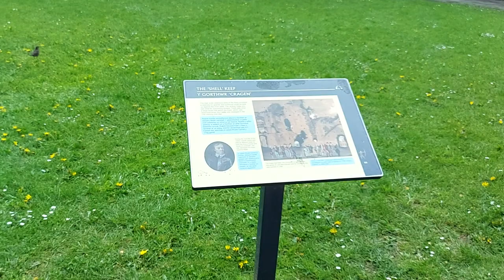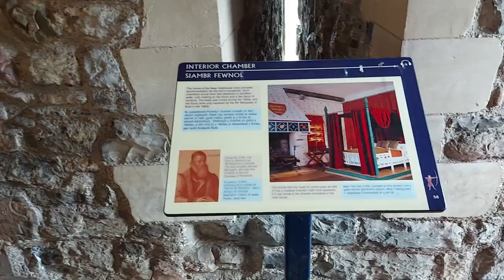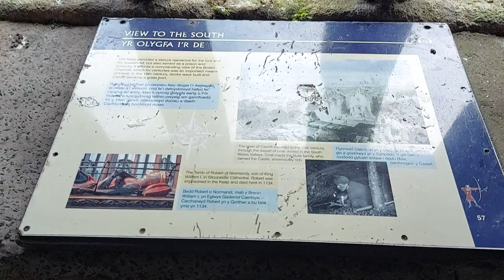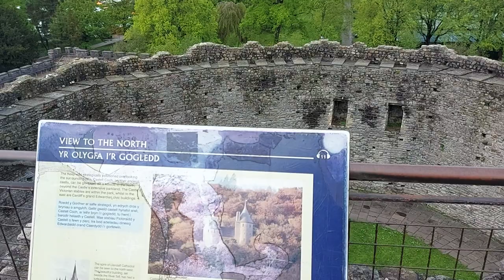Visiting Cardiff Castle.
Visiting Cardiff Castle on the Coronation Day.